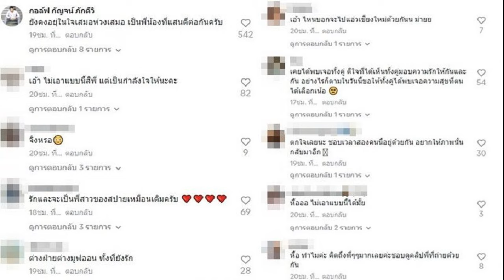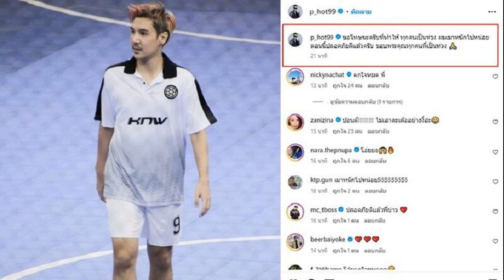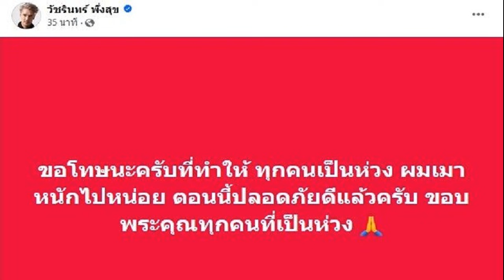ทนายยิ่งลักษณ์ แจงคำพิพากษาย้ายถวิล ย้ำชัดไม่เอื้อประโยชน์ เพรียวพันธ์ นั่งผบ ตร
นรวิชญ์ หล้าแหล่ง ทนายยิ่งลักษณ์ แจงคดีย้ายถวิล ย้ำชัดไม่เอื้อประโยชน์ พล.ต.อ.เพรียวพันธ์ ดามาพงศ์ นั่งผบ.ตร.

วันที่ 26 ธ.ค.66 นายนรวิชญ์ หล้าแหล่ง ทนายความนางสาวยิ่งลักษณ์ ชินวัตร อดีตนายกรัฐมนตรี กล่าวหลังศาลฎีกาแผนกคดีอาญาผู้ดำรงตำแหน่งทางการเมือง พิพากษายกฟ้อง น.ส.ยิ่งลักษณ์ กรณีโยกย้ายนายถวิล เปลี่ยนศรี พ้นจากตำแหน่งเลขาธิการสภาความมั่นคงแห่งชาติ ว่า ต้องขอขอบคุณศาล และองค์คณะทุกท่านที่มีผลการพิพากษาออกมาว่า ยกฟ้อง นายกฯยิ่งลักษณ์
โดยประเด็นสาระสำคัญคือ การเป็นนายกรัฐมนตรี คือผู้บัญชาสูงสุดของข้าราชการทั้งหมด การโยกย้ายก็เป็นไปตามกฎหมายข้าราชการพลเรือน พ.ศ.2547 ก็สามารถกระทำได้

ประเด็นที่ 2 การกระทำผิดตามอาญานั้น ต้องอาศัยเจตนาเป็นสำคัญ ตามมาตรา 59 ซึ่งเรื่องนี้ในทางไต่สวนปรากฏว่าไม่มีพยานหลักฐานใดๆ ที่ท่านมีเจตนาพิเศษที่จะไปกลั่นแกล้งนายถวิล
ประเด็นที่ 3 ในเรื่องของคำพิพากษาของศาลปกครอง ศาลรัฐธรรมนูญก็ดีนั้น ศาลปกครองว่าด้วยเรื่องการโอนย้ายโดยมิชอบตามขั้นตอน แล้วก็ส่วนศาลรัฐธรรมนูญเป็นการพ้นการปฏิบัติหน้าที่เท่านั้น ไม่มีเรื่องการกระทำผิดทางอาญา จึงไม่อาจนำคำพิพากษาทั้ง 2 ศาลมาฟังว่า น.ส.ยิ่งลักษณ์ กระทำผิดในทางอาญา
ด้าน นายวิญญัติ ชาติมนตรี ทนายความ กล่าวว่า เรื่องนี้ถือเป็นประเด็นสำคัญในทางกฎหมาย แล้วก็ในการวินิจฉัยของศาลฎีกา ที่ศาลรับฟังการไต่สวนหลักฐานที่ได้จากทาง ป.ป.ช. และพยานหลักฐานที่ได้จากการไต่สวนว่า กรณีทั้ง 2 ศาลถือว่าเป็นคนละประเด็นในการที่จะนำมารับฟังให้เป็นที่ยุติว่าการกระทำของจำเลยในคดีนี้ โดยเฉพาะ น.ส.ยิ่งลักษณ์ ว่าเป็นการกระทำผิดทางอาญาหรือไม่ เพราะศาลจะต้องรับฟังพยานหลักฐานให้แน่ชัดเสียก่อนว่ากระทำความผิด โดยเฉพาะ 3 ประเด็นใหญ่ๆ ที่ได้เรียนไปแล้วว่า การกระทำที่ผิดทางอาญา ทั้ง 2 ศาลยังไม่ได้วินิจฉัย
ต่อมาพยานบุคคล ในส่วนของฝ่ายโจทก์ โดยเฉพาะพยานของ ป.ป.ช.ที่มีการไต่สวน ที่เป็นเจ้าหน้าที่ข้าราชการประจำ อย่างน้อย 2 ปาก ว่าการกระทำดังกล่าวของการโอนย้าย นายถวิล เปลี่ยนศรี เป็นการกระทำที่เป็นปกติ แม้จะมีระยะเวลา 4 วัน แต่ก็ไม่ได้มีพิรุธในการจะไปเร่งด่วน หรือรีบเร่งอะไร

ประการต่อมาก็คือ ประเด็นที่ว่า น.ส.ยิ่งลักษณ์ มีส่วนในการแทรกแซง สั่งการ ก็ไม่มีพยานใดยืนยันด้วยความชัดเจนว่าท่านได้ไปแทรกแซง สอดรับกับพยานฝ่ายบุคคลที่เรานำไปไต่สวนต่อศาล ก็คือ พล.ต.อ.โกวิท วัฒนะ อดีตรองนายกฯ และ น.ส.กฤษณา สีหลักษณ์ อดีตรัฐมนตรีประจำสำนักนายกรัฐมนตรี ในรัฐบาลของนางสาวยิ่งลักษณ์ ชินวัตร ทั้ง 2 ปากก็ยืนยันว่าอดีตนายกรัฐมนตรี ไม่มีการสั่งการ และการดำเนินการโยกย้ายนายถวิล เกิดขึ้นตั้งแต่ก่อนที่จะมีการสมัครใจหรือโอนย้าย พล.ต.อ.วิเชียร 22 วันแล้ว พูดง่ายๆ คือว่าไม่มีความเชื่อมโยงกัน มันห่างกันและมีการสิ้นสุดไปเป็นแต่ละคนไป
ประเด็นต่อมา หลายคนตั้งข้อกล่าวหาและนำไปสู่การฟ้องคดีนี้คือ ไปเอื้อประโยชน์ให้เครือญาติได้เป็น ผบ.ตร. คือ พล.ต.อ.เพรียวพันธ์ ดามาพงศ์ นั้น ศาลก็ฟังว่าไม่มีหลักฐานใดยืนยันว่ามีการเชื่อมโยงอย่างชัดเจน เนื่องจากการโอนนายถวิล ก็ไม่เกี่ยวข้อง หรือเป็นที่มาของการสมัครของ พล.ต.อ.วิเชียร และก็ไม่เกี่ยวข้องกับการที่คณะกรรมการตำรวจแห่งชาติ ได้มีมติในที่ประชุมแต่งตั้ง พล.ต.อ.เพรียวพันธ์ แต่อย่างใด ทั้งหมดจึงเป็นเรื่องที่ศาลมองว่า ไม่มีการกระทำแล้ว ยังไม่มีเจตนาพิเศษด้วย

ผู้สื่อข่าวถามว่า หากทางอัยการจะอุทธรณ์ มีแนวทางอย่างไร ทนายนรวิชญ์กล่าวว่า ดูประเด็นที่เขาจะอุทธรณ์ก่อน แล้วก็จะดำเนินตามขั้นตอน ถ้ามีการอุทธรณ์ ซึ่งทนายวิญญัติเสริมว่า การจะอุทธรณ์ก็ต้องมีมติของศาลว่าจะรับอุทธรณ์หรือไม่ มตินั้นก็คือมติของศาลที่ประชุมใหญ่ ว่ามีสาระสำคัญหรือประเด็นที่จะอุทธรณ์ได้หรือไม่ ถ้าหากศาลไม่รับอุทธรณ์ หรืออุทธรณ์ไม่ได้ คำวินิจฉัยในวันนี้ก็ถือว่าสิ้นสุดแล้ว พิพากษาว่า น.ส.ยิ่งลักษณ์ ไม่มีความผิด
อย่างไรก็ตาม ทนายนรวิชญ์กล่าวว่า ส่วนตัวแล้ว ก่อนหน้านี้ไม่ได้คุยกับ น.ส.ยิ่งลักษณ์มาก่อน และหลังจากนี้คงต้องรายงานผลให้ทราบต่อไป ขณะเดียวกันตอนนี้ หมายจับเพิกถอนไปแล้ว ในตัวรายงานก็ระบุว่าเพิกถอนไปแล้ว เท่ากับว่าในคดีนี้ไม่มีหมายจับแล้ว